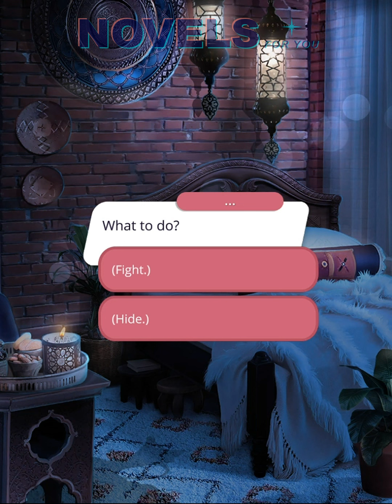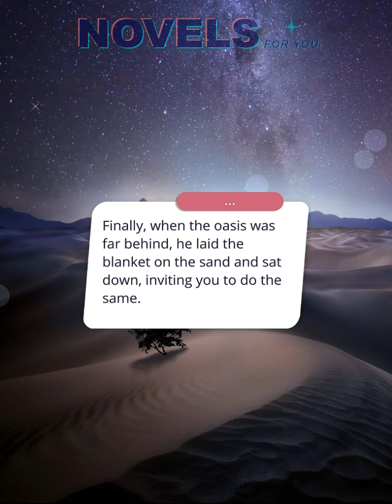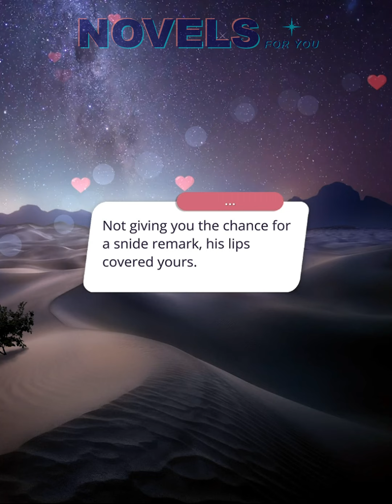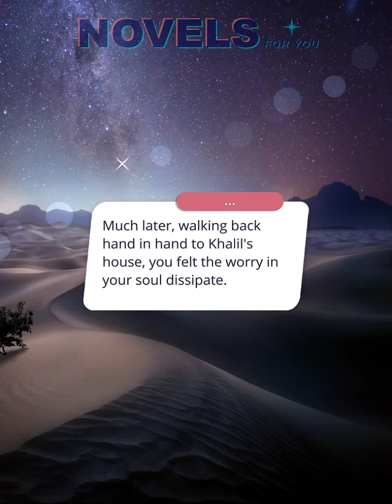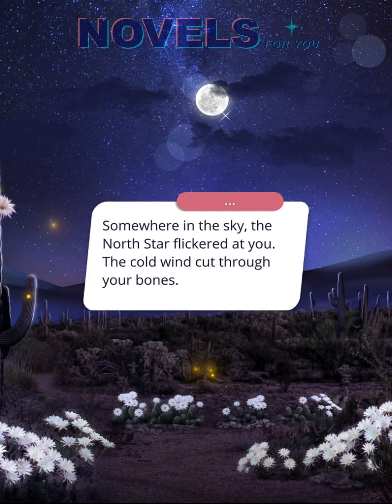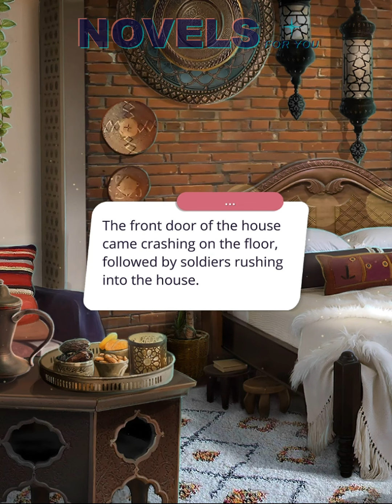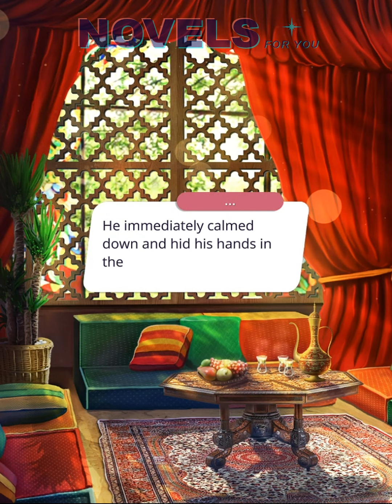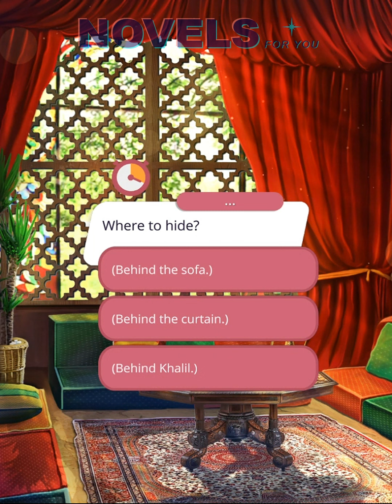QUEEN IN 30 DAYS - Season 3 Episode 4 / Romance Club